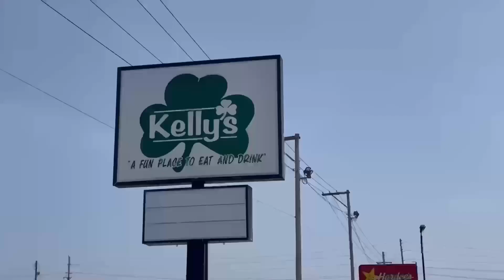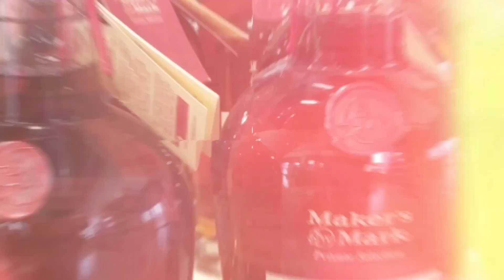DAILY MUDDY - CRUSHING CANCER AND STORMWATER IN HANNIBAL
Morgan Parker of the Quincy Medical Group Foundation stops by to talk about the Cancer Crush event, which looks to raise $100,000 to help fight the disease. Then, Megan Duncan and Ashley Conrad talk about Hannibal's stormwater problem and the city's efforts to solve the problem, which includes a tax referendum.